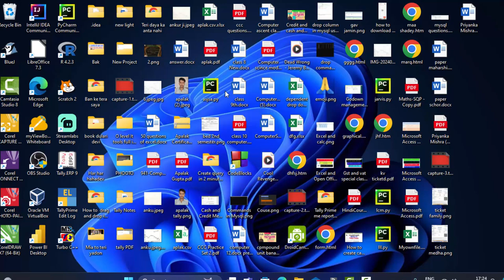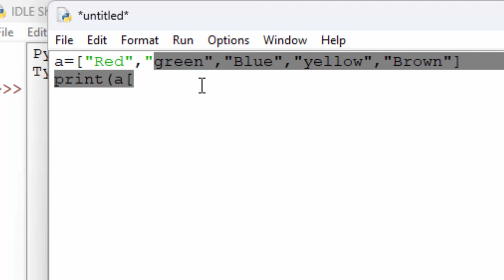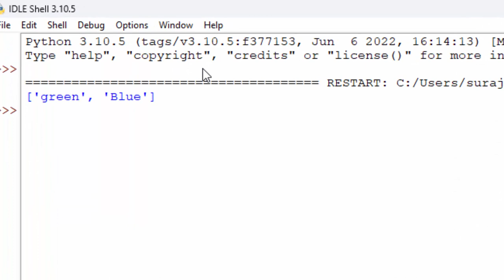What is slicing in Python slicing kaise karen in python@COMPUTEREXCELSOLUTION